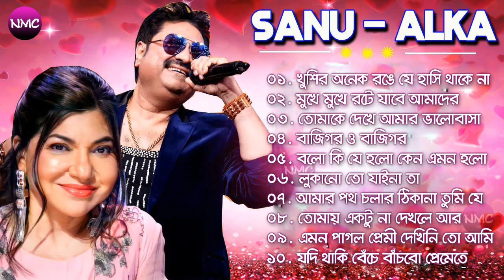বাংলা সিনেমার সুপারহিট কিছু গান | Nonstop Bengali Romantic Song | Kumar Sanu & Alka Yagnik || Part 2